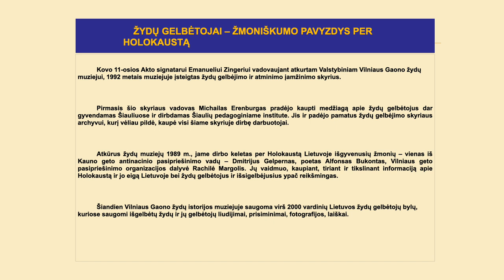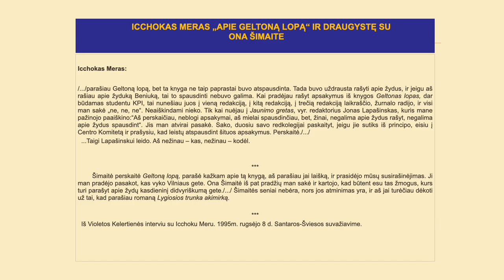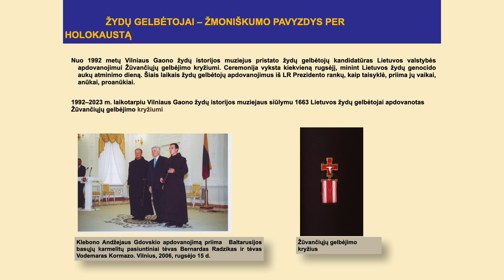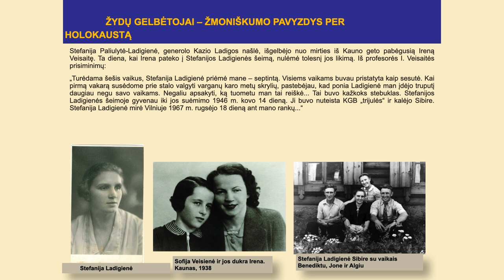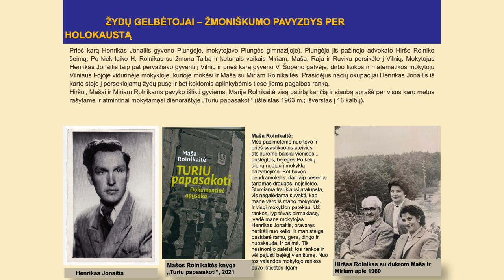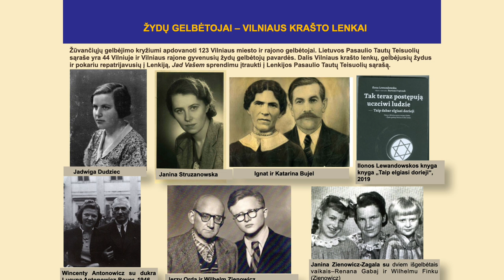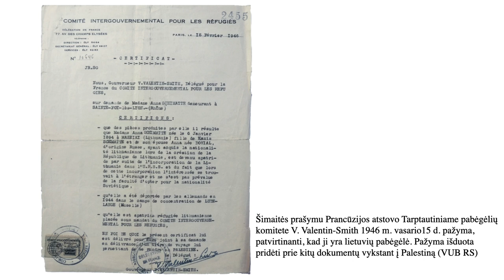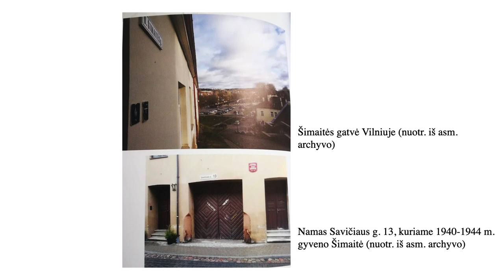Paskaita „Ona Šimaitė ir kiti žydų gelbėtojai Vilniuje“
Vasario 8 d. bibliotekoje vyko susitikimas-diskusija „Ona Šimaitė ir kiti žydų gelbėtojai Vilniuje“.

1966 m. kovo 15 d. Izraelio memorialiniame institute Holokausto aukoms ir didvyriams atminti Jad Vašem Pasaulio tautų teisuole pripažinta Vilniaus geto žydų gelbėtoja Ona Šimaitė. 2022 m. Lietuvos Respublikos Seimo sprendimu kovo 15-oji buvo paskelbta atmintina Žydų gelbėtojų diena. Artėjant šiai dienai kvietėme iš arčiau susipažinti su žydus gelbėjusiųjų asmenybėmis ir jų istorijomis.

Susitikimo svečiai:

Danutė Selčinskaja – Vilniaus Gaono žydų istorijos muziejaus Žydų gelbėtojų atminimo įamžinimo projekto vadovė, didžiulę patirtį sukaupusi profesionali žydų gelbėtojų istorijų tyrėja, saugotoja ir skleidėja. Ji pasakojo apie žydų gelbėtojus Vilniuje.

Rimantas Stankevičius – publicistas, knygos „Nepadariusi tautai gėdos: Onos Šimaitės gyvenimo fragmentai“ autorius, žydų gelbėtojų istorijos tyrinėtojas. Jis plačiau pristatė Onos Šimaitės biografiją ir papasakojo apie jos indėlį gelbėjant žydus Vilniuje.

Renginį moderavo bibliotekos vadovas Žilvinas Beliauskas.